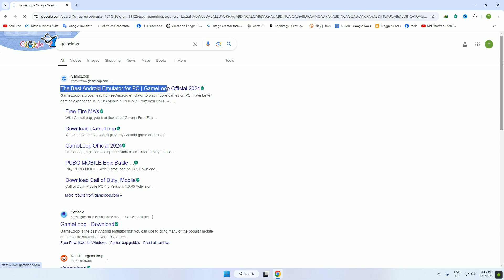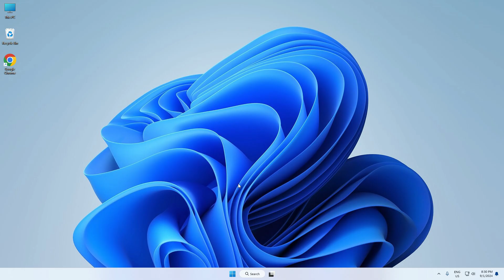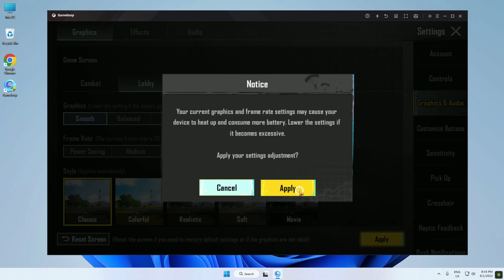🔥The World Fastest Emulator For PUBG Mobile | Play PUBG Mobile On Low-End PC's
Learn how to play pubg mobile in low end pc, best emulator for pubg mobile

• My Mic
• My Chair
• My Camera
• My GPU
• My CPU